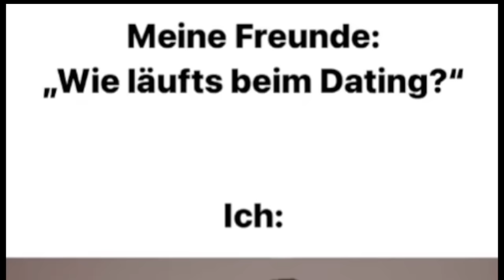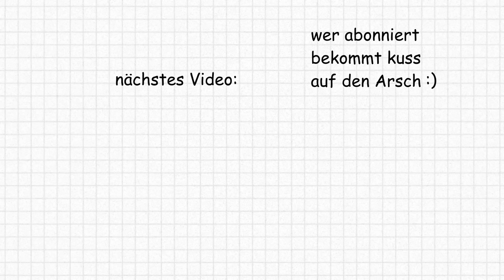So Wurden Die Pyramiden Gebaut